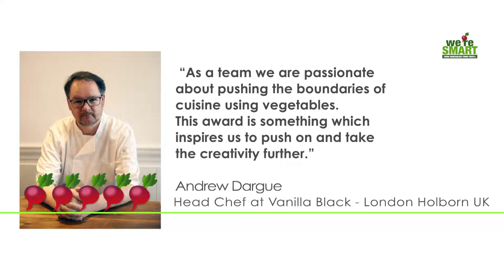WINNER WE'RE SMART BEST VEGAN RESTAURANT OF THE WORLD 2020